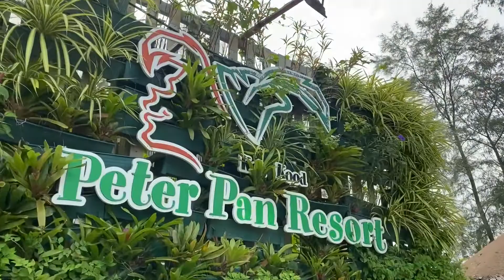Vlog Koh Kood Day1